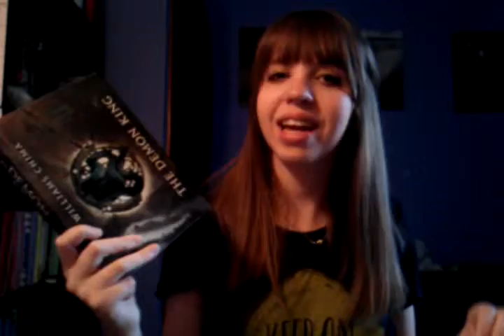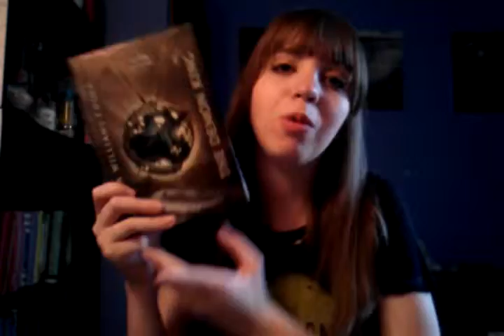RYBSAT Round 5 TBR!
I'M SO EXCITED TO GET STARTED! Let me know if you'll be joining in!